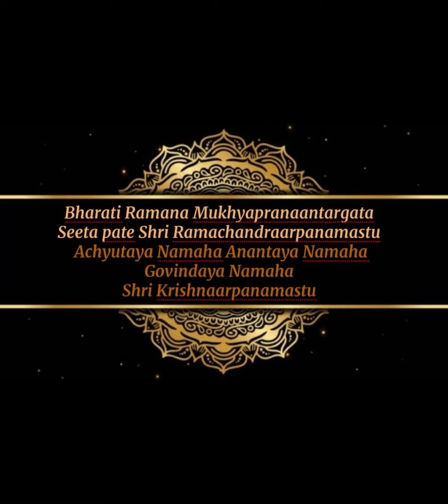Valmiki’s Revelation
This is a small skit that explains about what prompted Valmikiji to write Ramayana. How the shoka was actually a shloka in Anushtup chandas.